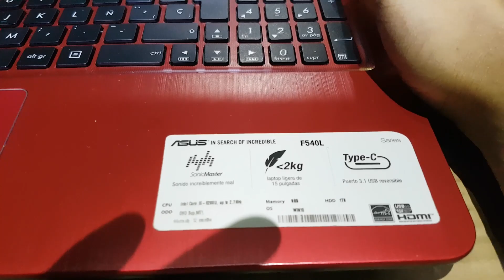Water Damaged Fix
Asus laptop model F540L. Damaged by water. How to repair. Tips and Tricks.